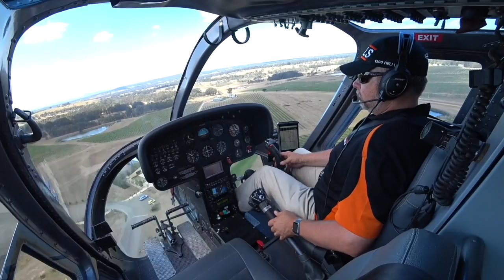BELL B206 START UP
Bell 206 Start Up full video without sitting around for 90 seconds while everything warms up

0:00 - BELL B206 START UP
0:12 - Hit The Starter
0:22 - Introduce Fuel
0:44 - Button Off
1:00 - Pull Pitch
1:10 - Airborne

Bell 206 start up from Cessnock airport. This B206 Jetranger is the old school Augusta Bell 206 Jetranger with the classic panel.

A day in the life of a helicopter pilot, flying the B206 Jetranger around the Hunter Valley NSW on tours and scenic flights. Had to get some fuel through the day, no power check required, it was just me and 55 gallons of JetA1.

MY WIRELESS MOTOVLOGGING GEAR:
DJI Osmo Action 4
DJI Osmo Action 4 Adventure Combo
DJI Mic 2 Wireless Transmitter
DJI Mini 3 Pro
ZOOM H1N Audio Recorder

BIKE GEAR
FOBO Bike 2 Tyre Pressure Monitoring System
Motorcycle Top Case 45lt

Alpaka Elements Backpack Multicam Black - Limited Edition, Tech Case and Cable Case